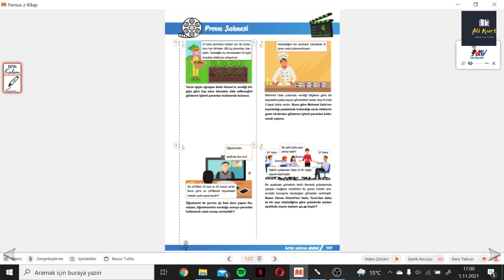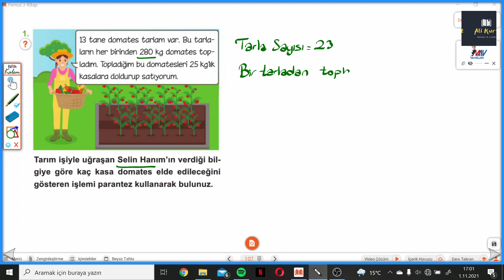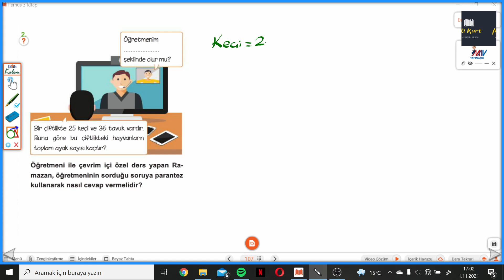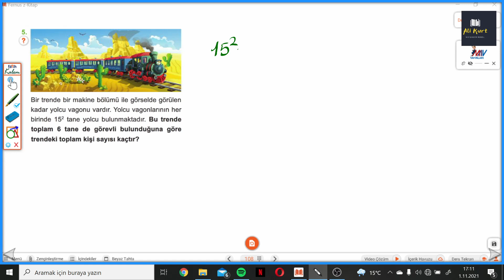5.SINIF MATEMATİK SAHNESİ S.107-108 PROVA SAHNESİ 4